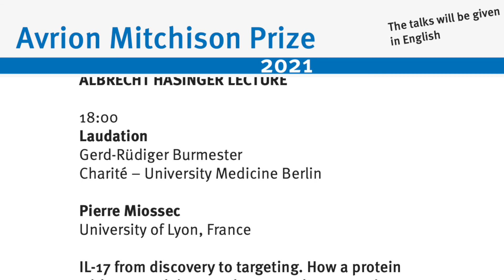Avrion Mitchison Prize 2021: Interview with Denise Beckmann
Interview with Avrion Mitchison prize winner 2021, Dr. Denise Beckmann, Institute of Musculoskeletal Medicine (IMM), University Hospital Muenster, Germany on her work: The role of Lasp1 in inflammatory synovial joint destruction.

In honour of its Founding Director, Avrion Mitchison, the Deutsches Rheuma-Forschungszentrum Berlin (DRFZ), a Leibniz Institute, annually awards the Avrion Mitchison Prize to young scientists contributing significantly to understanding and treating rheumatic diseases. The prize is endowed with 3,000 euros.